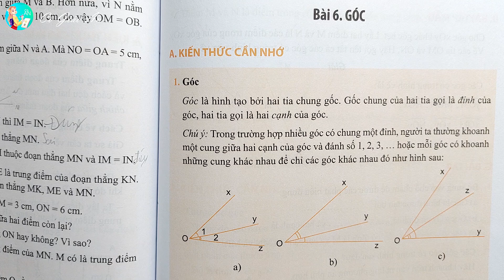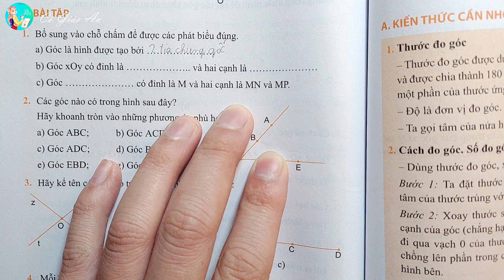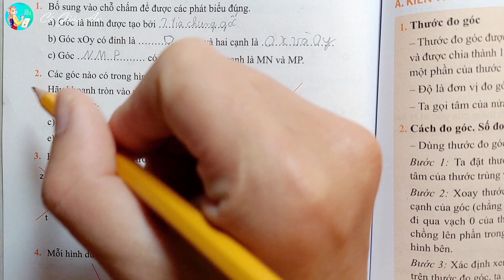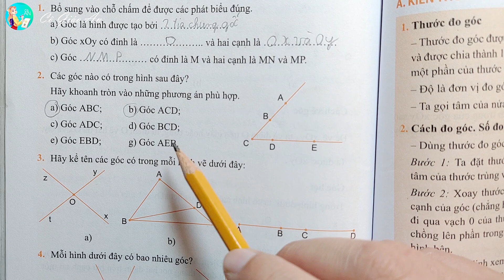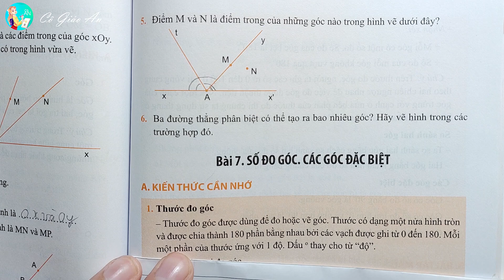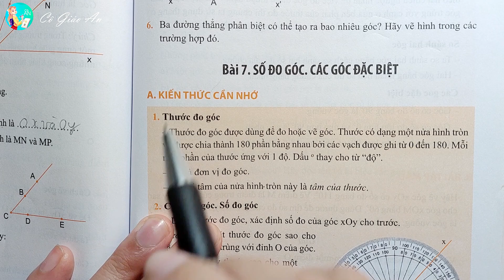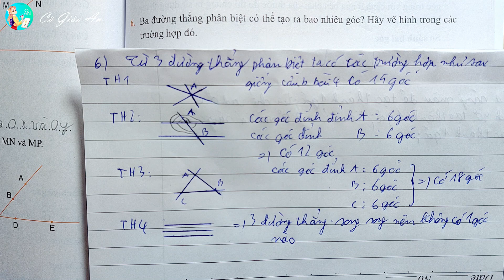Giải SBT - BÀI 6: GÓC || Toán 6 - Chân trời sáng tạo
Xin chào tất cả các em học sinh thân mến, hôm nay thì chúng ta sẽ cùng vận dụng kiến thức đã học ở Bài 6: Góc - Toán 6 Chân trời sáng tạo để giải các bài tập trong sách bài tập Bài 6: Góc - Toán 6 Chân trời sáng tạo, bao gồm:
- Bài 1 trang 98 SBT Toán lớp 6 Tập 2
- Bài 2 trang 98 SBT Toán lớp 6 Tập 2
- Bài 3 trang 98 SBT Toán lớp 6 Tập 2
- Bài 4 trang 98 SBT Toán lớp 6 Tập 2
- Bài 5 trang 99 SBT Toán lớp 6 Tập 2
- Bài 6 trang 99 SBT Toán lớp 6 Tập 2

Bài 1 trang 98 sách bài tập Toán lớp 6 Tập 2
Bài 2 trang 98 sách bài tập Toán lớp 6 Tập 2
Bài 3 trang 98 sách bài tập Toán lớp 6 Tập 2
Bài 4 trang 98 sách bài tập Toán lớp 6 Tập 2
Bài 5 trang 99 sách bài tập Toán lớp 6 Tập 2
Bài 6 trang 99 sách bài tập Toán lớp 6 Tập 2